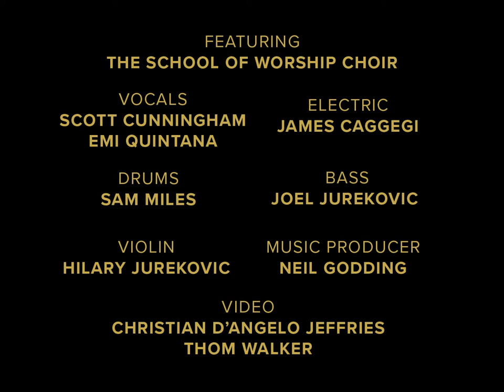Oh Holy Night - Songs of Christmas (Unplugged)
The School of Worship Choir gave us a moving rendition of the classic Hymn, Oh Holy Night. The power and glory of the advent of King Jesus is pressed upon us as we let the music play loudly! Join us in meditating on the depth of the lyrics in this hymn as we prepare for the celebration of the holiest night, the night of our dear Savior's birth.

'Til He appears and the soul felt its worth